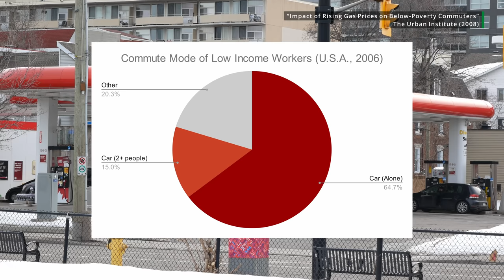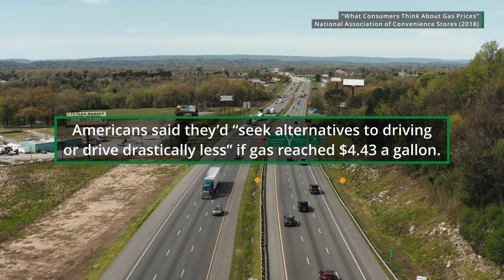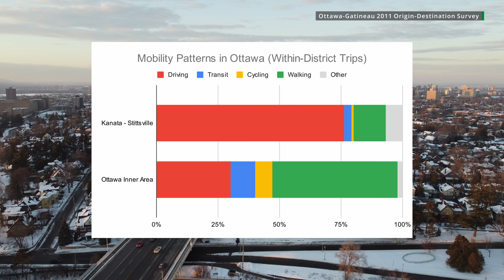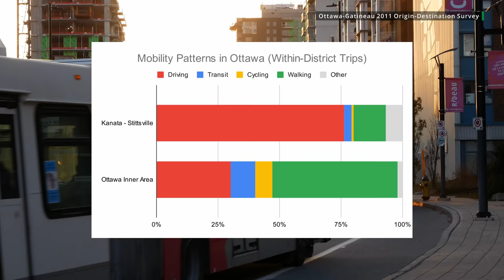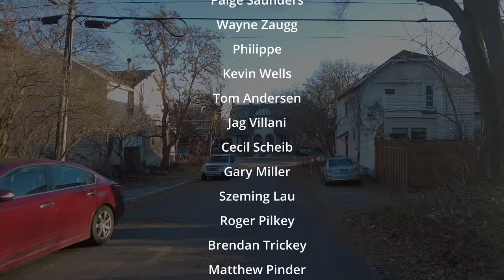The Price of Gas Does Not Have to Hurt This Much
Fuel prices are fickle and can seriously negatively affect people’s lives when they spike, so let’s seriously get more serious about density and pedestrian-friendly cities, which will make us less dependent on gas to survive.

“Pinder: Walking versus 'windshield' bias — a tale of two Bank Streets”